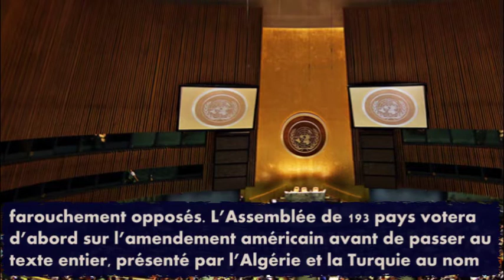Ghaza : l’ONU se prononce sur un texte condamnant Israël pour ses agressions meurtrières